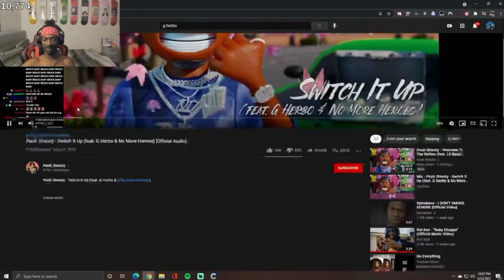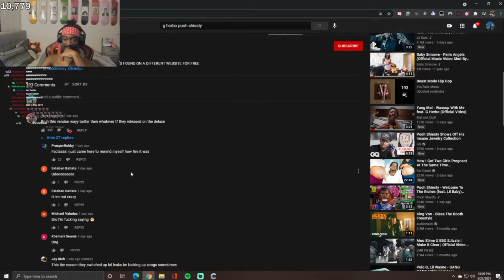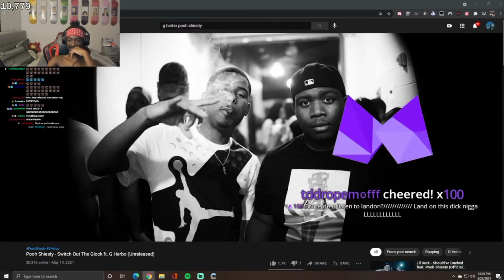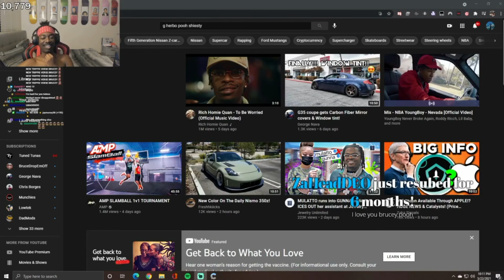BruceDropEmOff reacts to Pooh Shiesty “Switch it up” ft. G herbo